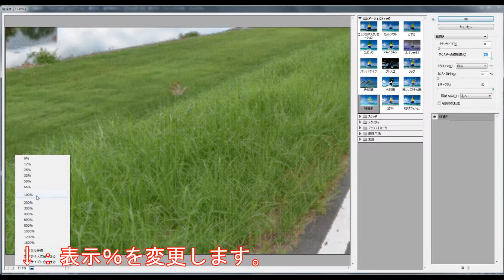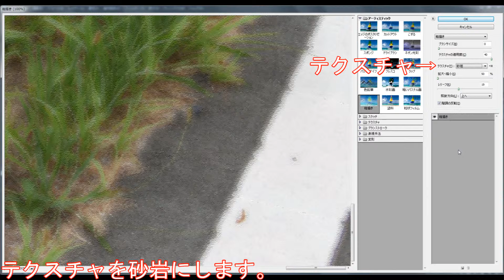Photoshop【効果編】#01 フィルターギャラリーPART14 3（粗描き）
Photoshopの効果一覧になります。
粗描きの拡大図にての確認になります。